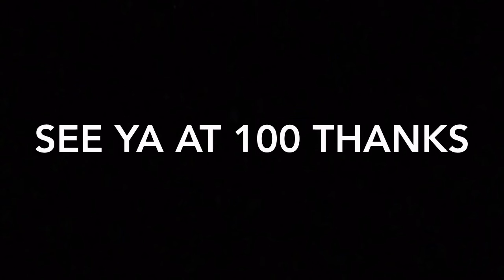Almost to 100!!!! Thank you so much!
Omg I never thought I'd get this far! Thanks so much ONLY 9 MORE! 😄